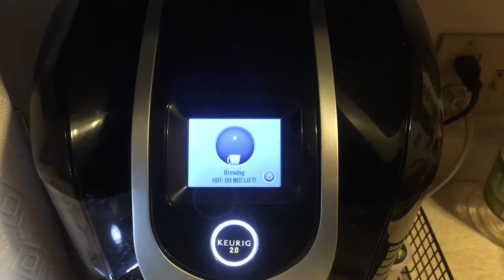Thursday and Friday daily Vlog.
Click here to help those with cancer.